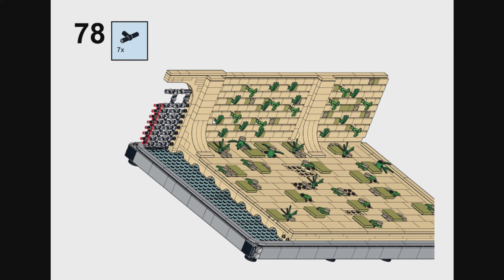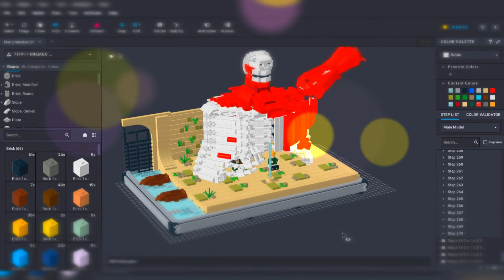LEGO attack on titan, Eren First Transformation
Completely free LEGO instructions, popular designs from series, anime, movies, etc.

¡¡¡Hello!!! Welcome creators of all languages. On my channel you will find free and popular designs made in LEGO, from all kinds of series, movies, animes, etc.

¡¡¡Warning!!!

This channel does not work for LEGO nor does it have a direct relationship with said company, nor does it have a direct relationship with any of those referenced in the sets, only brand blocks are used to give away designs and encourage creation.